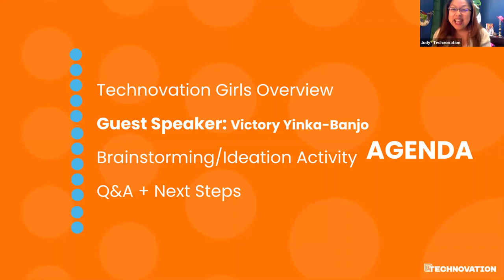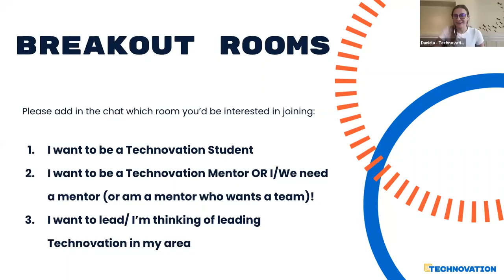Technovation US Recruitment Event 2021 Season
I was recently invited by Technovation--an international organization that empowers girls and families digitally through a number of challenges like the Technovation Girls Challenge.
During the event, I got to share my Technovation Story and motivate lots of girls to join the 2021 Technovation Girls season!!
Now a Technovation Student Ambassador, I couldn't think of anything more fulfilling than using my story to inspire others to be the change they want to see in the world :)